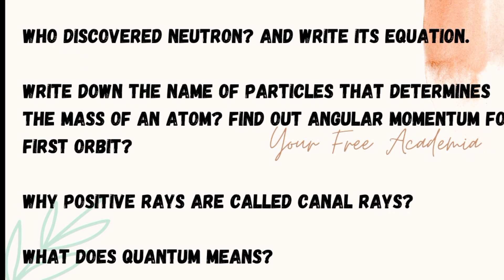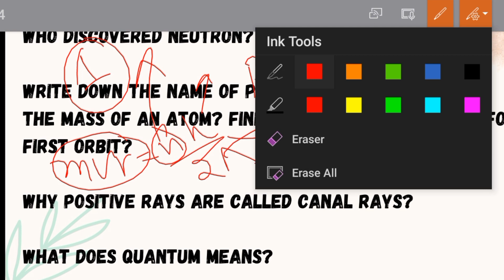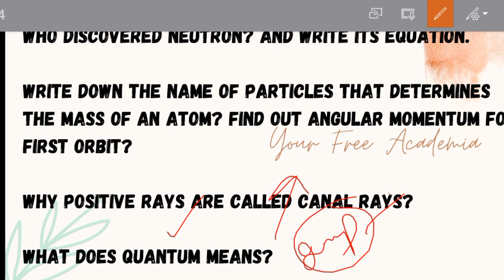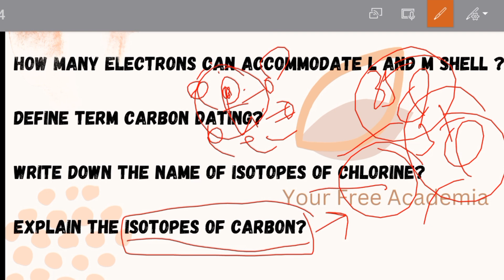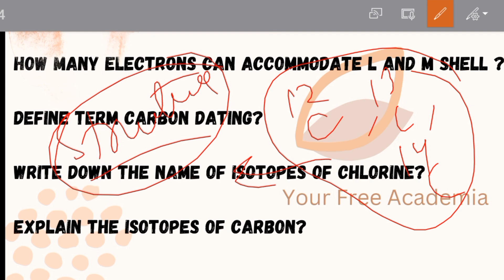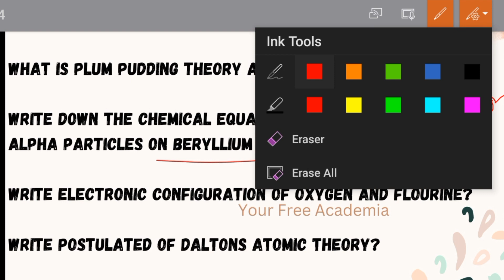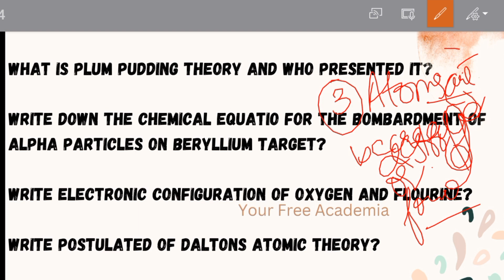Most important question of class 9th Chemistry chapter 2.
Hi! My dear students. I am Fatima your chemistry mam. Unlock the magic of chemistry with me! 🧪🔬 As your Chemistry Maven, I'm here to teach you about Chemistry Class 9th most important questions of chapter 2

chemistry paper key class 10 federal board 2023 | fbise chemistry key 10th class paper 2023

Link Of Chaper 2 Structure of atoms
Chemistry 9th. Chapter 2. Structure of Atoms: